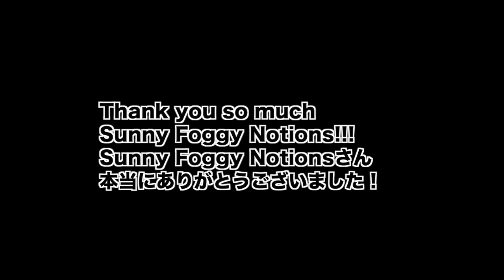Trying Whittard Luxury White Hot Chocolate - 高級ホワイトチョコレートドリンクの感想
We got this super yummy Whittard Luxury White Hot Chocolate from a fan! It tastes so GREAT!!! Thank you so much Sunday Foggy Notions!!
Whittardの高級ホワイトチョコレートドリンクをファンの方より頂きました。